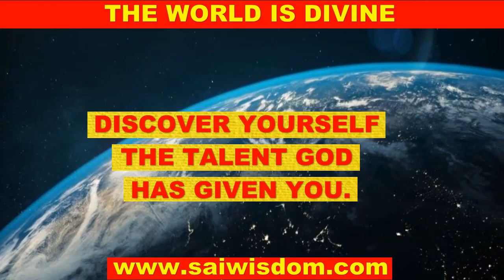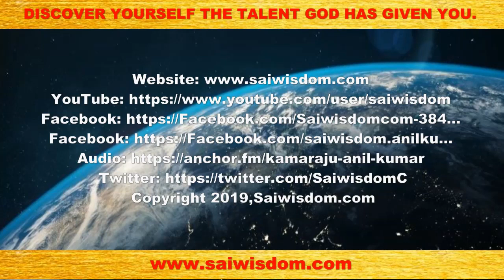ANIL KUMAR KAMARAJU RISPONDE SULLA GELOSIA TRA I DEVOTI 09-10-2019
Questo breve video e' parte della sessione di domande e risposte avvenuta il 9 Ottobre 2019 a Prashanti Nilayam. Le domande vertono sulla gelosia tra i devoti e su come sradicarla.